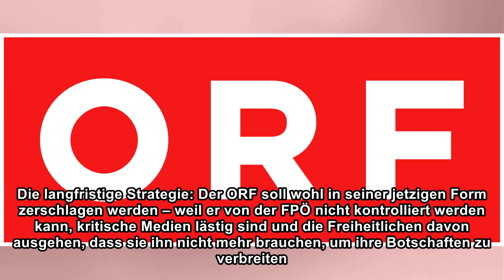Österreich: ORF in Not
Wenn Norbert Steger über den ORF spricht, klingt er manchmal wie ein Kriegsreporter. Ein "linker Endkampf" tobe am Küniglberg, die Berichterstattung sei nicht objektiv, über Ungarn werde falsch berich...